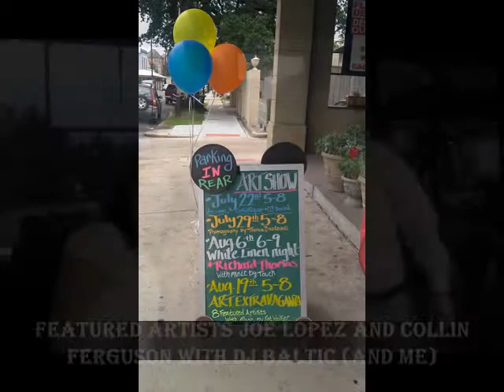First Art Show at Floor & Decor Designers Outlet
Art Show with Joe Lopez, Collin Ferguson and DJ Baltik